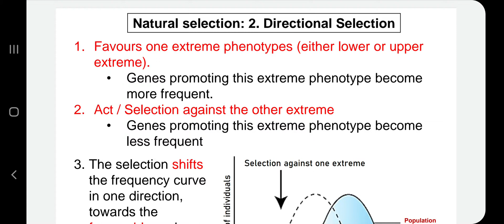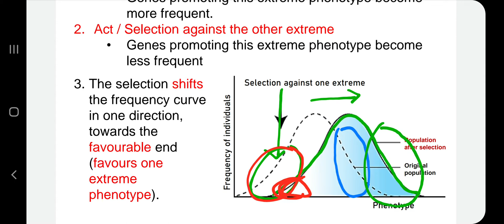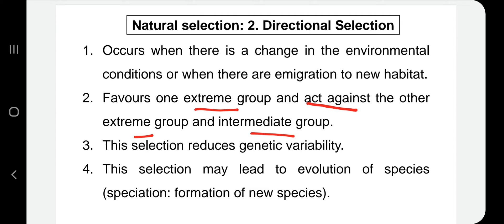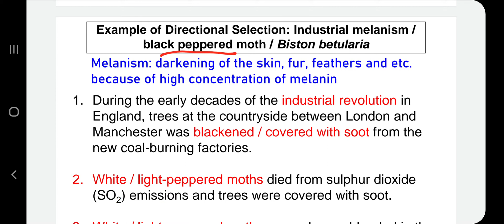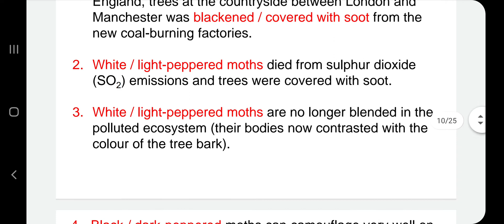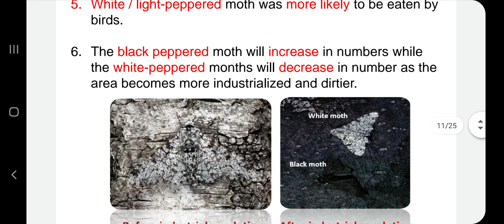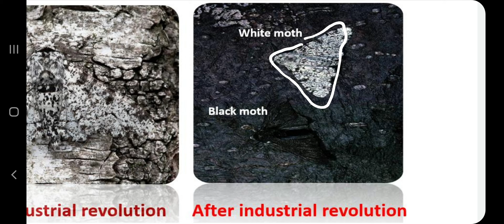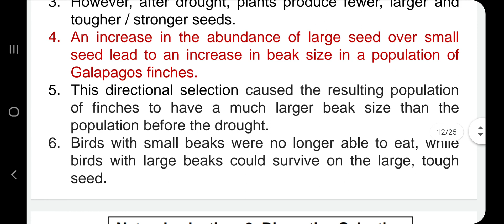3.1 Directional selection (natural selection)